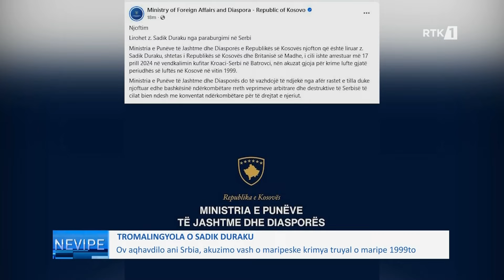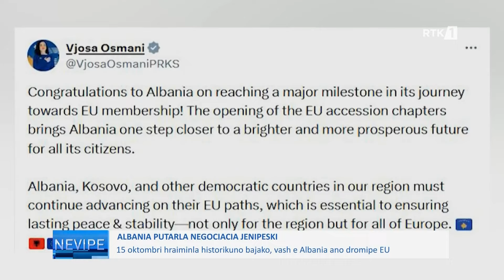Nevipe 15.10.2024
𝐅𝐨𝐥𝐥𝐨𝐰 𝐑𝐓𝐊:
𝐖𝐄𝐁: 𝐫𝐭𝐤𝐥𝐢𝐯𝐞.𝐜𝐨𝐦